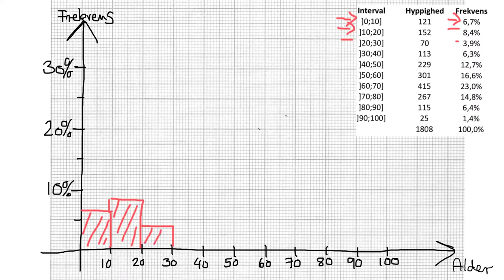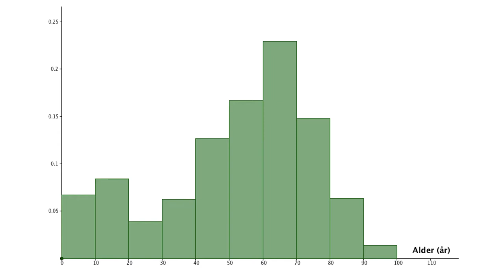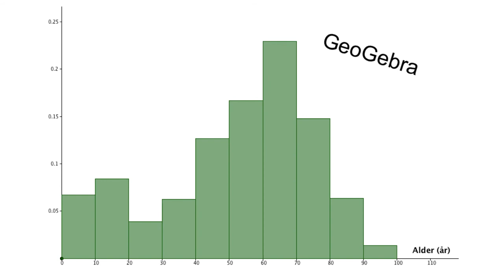(3) Deskriptiv statistik - grupperede data - Histogram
I videoen gennemgåes hvordan man kan tegne histogram ud fra et grupperet observationssæt. Det konkrete eksempel er aldersfordelingen på Læsø i 2014.